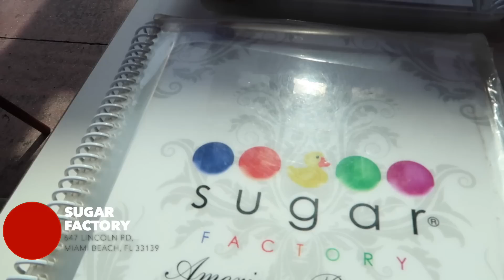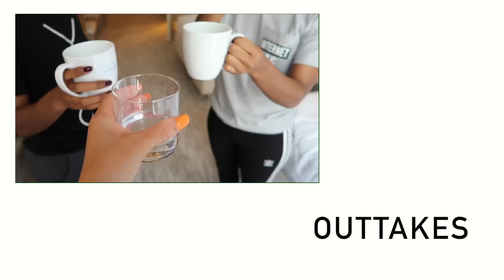MIAMI ADVENTURES/ ROLLING LOUD FESTIVAL | whoaitskeke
OPEN UP FOR GOODIES

Hey guys! Long time no see. It's been a while since I've uploaded. I'm sorry about that but we went to Miami last week and had an amazing time! I hope you enjoy this vlog that I put together. I feel like I worked really hard on it so ENJOY!

Shoes: Poshmark

Outfit #4
Hat: Not available on Brandy Melville site but found someone selling it on Poshmark

Want to make money for just for shopping on your favorite online stores?! Sign up with eBates

ALL MUSIC IS MENTIONED IN VIDEO